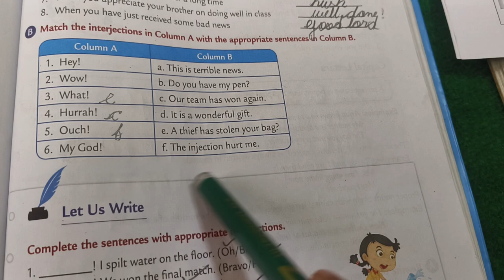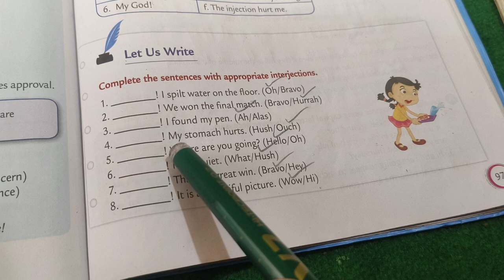INTERJECTION ICSE 4